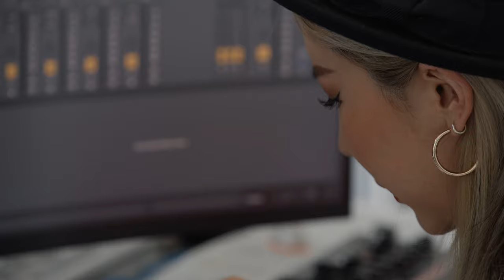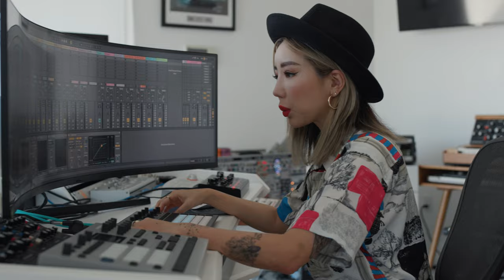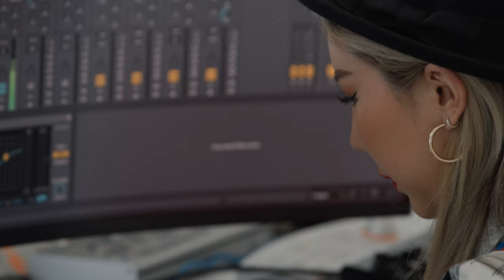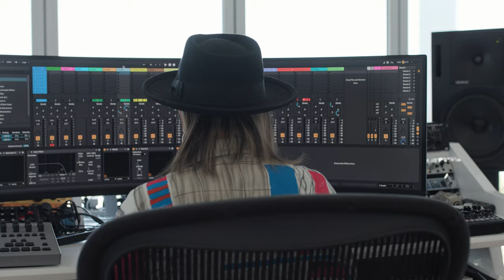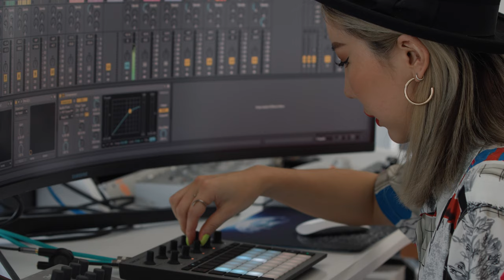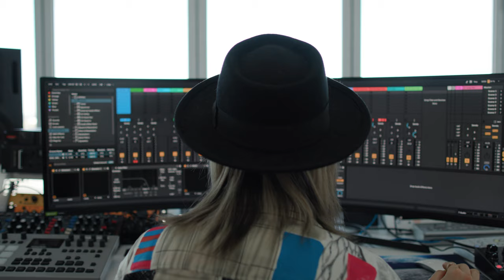Circuit Rhythm - TOKiMONSTA: Sample. Make beats. Perform. // Novation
Bringing excitement to the world of electronic music and hip-hop beat making, we visit LA-based artist @tokimonsta, and follow her through the sounds of the city that shape her music. Discover how Circuit Rhythm helps her create powerful beats, and watch as she builds a beat step by step, taking hand-selected samples to bring a unique flavour to her sound.

0:00 - Intro.
0:34 - Sample.
3:05 - Make beats.
7:37 - Perform.

Circuit Rhythm is a versatile sampler for making and performing beats. Record samples directly to the hardware, then slice, sculpt and resample your sounds effortlessly. Capture your groove quantised or off-grid into the sequencer, and layer up across eight sample tracks. Invigorate your live set with performance FX: embrace imperfection with lo-fi tape, stutter your mix with beat repeat, and more. Integrate Circuit Rhythm into your studio, or unplug and create anywhere utilising the built-in rechargeable battery.